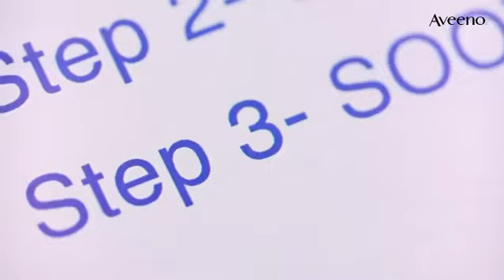Everything Happens in your Life For A Reason 💔